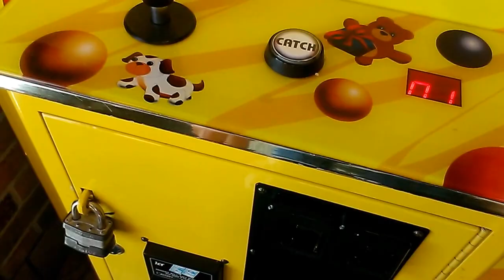JOURNEY TO THE COLLINSVILLE CLAW MACHINE EPISODE 4 CLAWING AT PIZZA HUT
THIS WAS FILMED AT PIZZA HUT  IN COLLINSVILLE HERE I HAVE FOUND A TOY CHEST CLAW MACHINE AT 1 DOLLAR PER PLAY HERE I WAS ABLE TO WIN 2 IN ONE GO